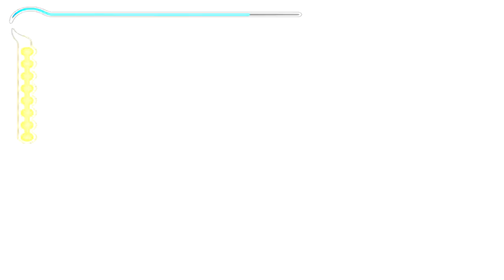Observatory (71%) || Prince of Persia - The Sands of Time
Observatory (71%)
Walk up the central staircase. At the top, Farah does her magic and the platform rises. Leap to the ledge and snag the sand cloud to the left. Go to the right and leap to the bar. Swing from bar to bar. On the upper bar, turn around and swing to the bar attached to the light. Turn around again and swing to the upper light and finally to the ledge ahead.
Turning the crank aligns the planets in a position that can help you escape.
Turn the crank counter-clockwise one notch. Face the room’s center and leap up to the bar. Swing from bar to bar and finally to the pole in the center. Leap from the pole to the bar (going in the same direction as before) and finally down to another crank. Turn the crank clockwise one notch. Swing from bar to bar to the pole but this time turn to the right and leap to the bar over there. Grab the bar switch at the end.
Leap into the switch on the wall and start running to the left. Run along the right wall onto each platform. You must move quickly because the platforms retract after a short period of time. When you reach the crank, turn left and jump to the bar. Swing from bar to bar to the center pole. The camera adjusts and now you should swing toward the top of the screen. Go from bar to bar to the bar switch.
Slide down the poles inside the shaft below this bar switch. At the bottom, exit and rendezvous with Farah. Enter the opening on the left. Farah finds another crack while the prince finds more traps. There’s a fountain behind some spiky poles if you need health.
Avoid the sliding blades on the hall’s other side then run across the right wall; be sure to avoid the swinging spike trap. Turn left down the next hall to spot more traps. Walk carefully over the floor spikes then run up the left wall to activate the switch (and quickly jump off to avoid the sliding blades). Move through the open door.
Pull the timer switch. Get past the sliding blades as quickly as possible. Weave from side to side to avoid where the sliding blades are positioned. Roll under the far door to escape the hall.
It’s time to battle sand creatures around the next corner. You can drink the water from the two pools if you need to replenish your health. Use your wall rebound attacks to defeat the tougher sand creatures. Enter the sand vortex to save your game.